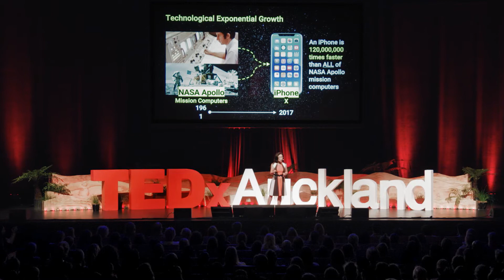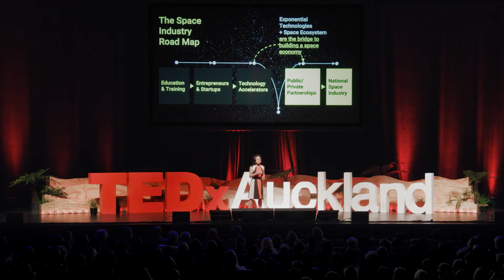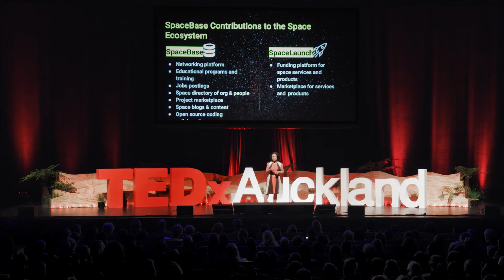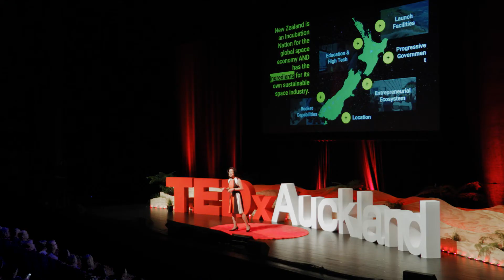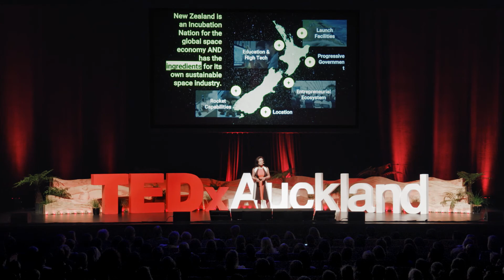Democratising the Space Industry | Emeline Paat-Dahlstrom | TEDxAuckland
The future of the space industry is not going to be a particularly utopian one if it is only accessible to the wealthy elite. Emeline Paat-Dahlstrom discusses how technology has already started to bridge the gap between the privileged and unprivileged regarding access to space, and how she and her team at SpaceBase NZ are helping establish a sustainable industry for the future of space exploration - A future where the journey to space is just as far from you as anyone else, regardless of your circumstances.  Emeline Paat-Dahlstrom is a space entrepreneur. Originally from the Philippines, she’s spent nearly 30 years building space and technology educational ecosystems around the world, including International Space University programs in eight countries. Emeline has also worked for space startup companies such as Space Adventures, the first space tourism company to send private citizens to the International Space Station.

As a Fellow of the Edmund Hillary Fellowship, Emeline now has her sights set on New Zealand, moving here from Silicon Valley to co-found SpaceBase, a networking a funding platform focused on creating a sustainable space ecosystem in Aotearoa. This talk was given at a TEDx event using the TED conference format but independently organized by a local community.